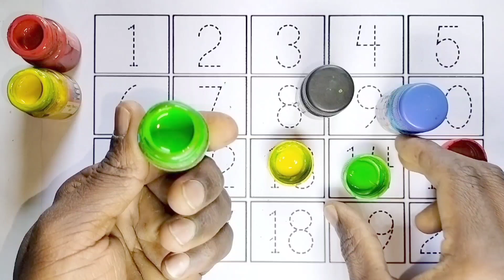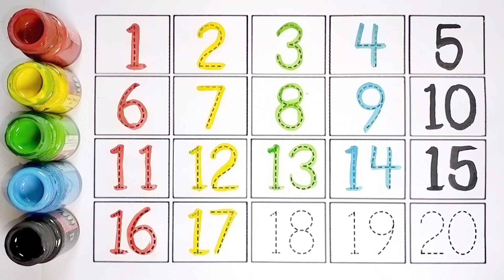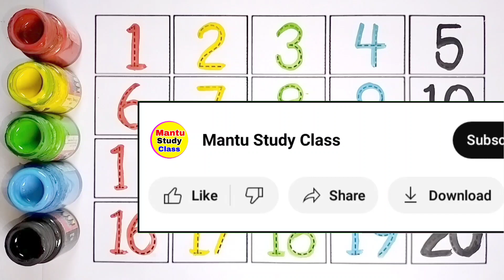Learn to Counting 1 to 100 | 123 numbers | one two three, 1 से 100 तक गिनती, 1 to 100 Counting, 36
123 | Mantu Study Class | counting 1 to 100 | 1 to 100 | ginti | one two counting | 1 se 100 Tak ginti | 100 Tak ginti

Your Query 👇

1. 123
2. ginti
3. one to hundred
4. counting
5. 1 to 100 counting
6. 1 se 100 Tak ginti
7. counting 1 to100
8. 100 tak ginti
9. 1 to 100
10. 123 numbers
11. counting for kids
12. Learn to counting 1 to 100
13. counting 1 to 20
14. counting 1 to 15
15. mantu study class
16. Ginti in english
17. Ginti video
18. hindi varnmala
19. Ginti song
20. 1234 numbers
21. Ginti 1 se 100 tak
22. Ginti 100 tak
23. 100 tak Ginti
24. 1 to 100 counting
25. 1 se lekar 100 tak ginti
26. Ginti english mein
27. One two three
28. 1 se 100 english mein padhe
29. 1 se 100 tak counting
30. Ek se sau tak ginti
31. Ek do tin
32. Ginti pahada
33. ginti ginti
34. Counting 123
35. Learn to counting